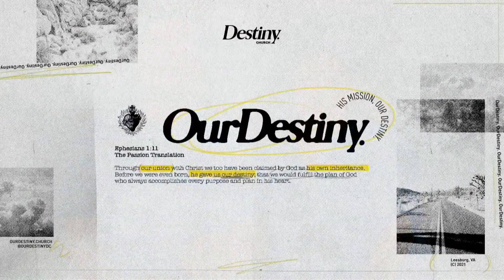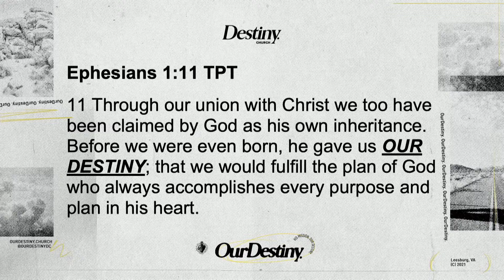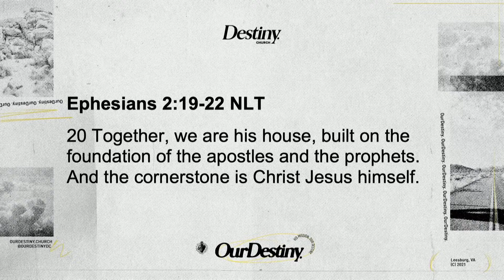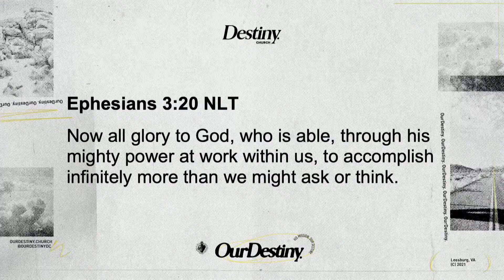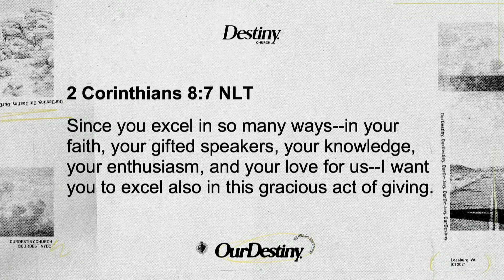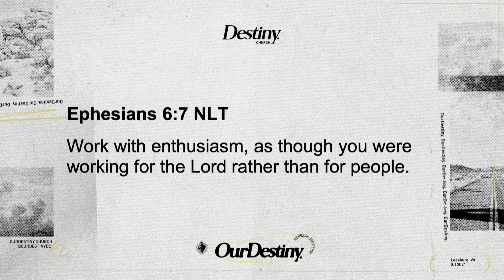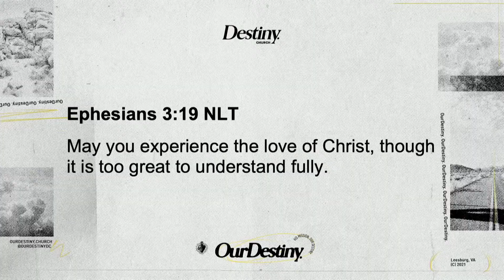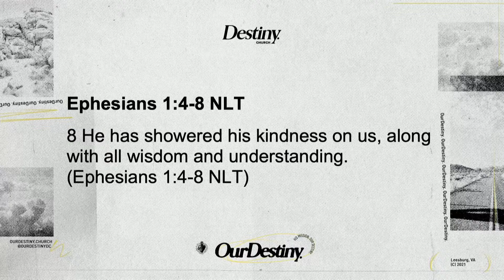House Values Pt. 1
Our Destiny Series // Week 5 // June 13 2021